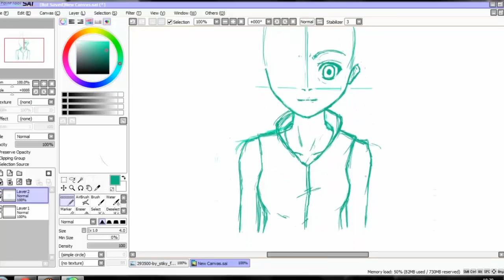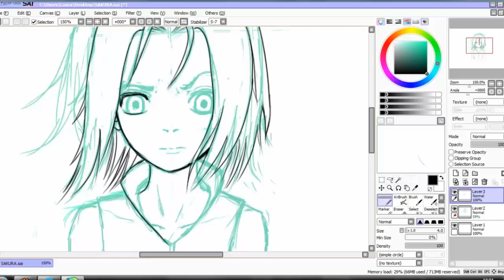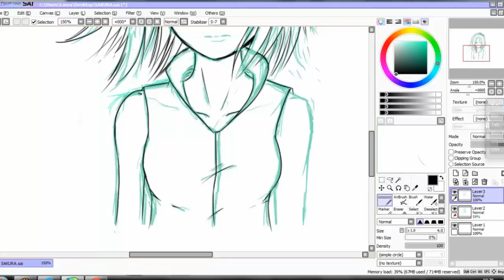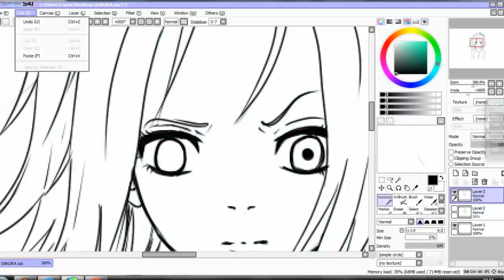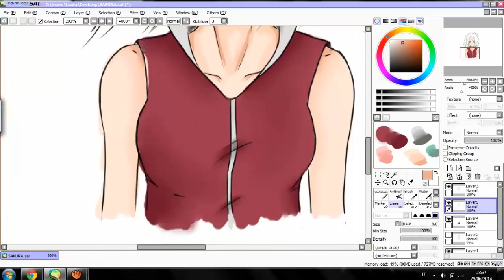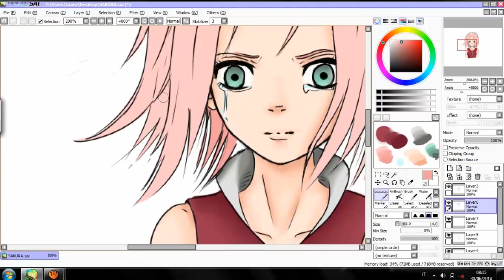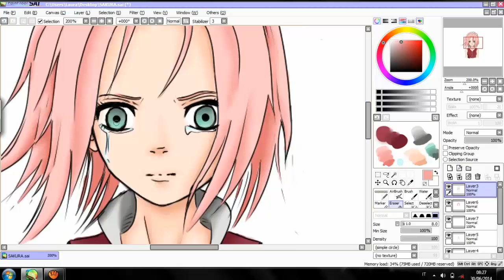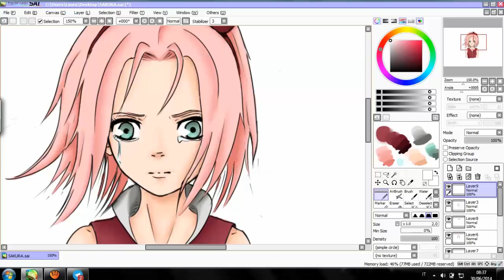Sakura Haruno - Speed Drawing.